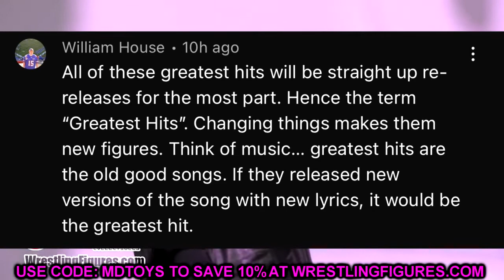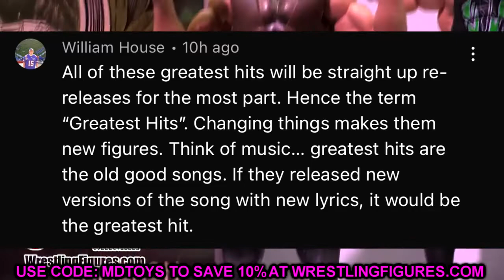NEW WWE ELITE 97 + MORE NEW WWE FIGURES!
WWE Elite series 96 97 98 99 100 NEW WWE figures 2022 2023 If you guys enjoyed the video dont forget to hit that LIKE button & subscribe for more EPIC WWE Figure related videos! Welcome to the home of the BEST WWE figure videos here on YouTube! We do a ton of CUSTOM WWE elite figures, as well tips,tricks, and our very own WWE figure show! GET ALL YOUR EPIC WWE FIGURES AT WRESTLINGFIGURES.COM! GET YOUR WWE ACTION FIGURE LOCKER ROOM & BACKDROPS OVER AT EXTREME-SETS.COM!